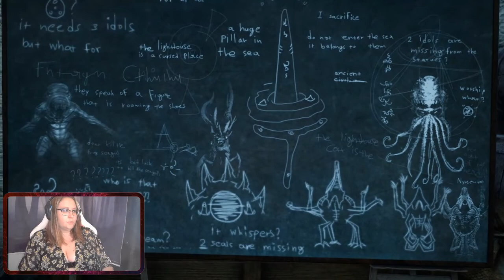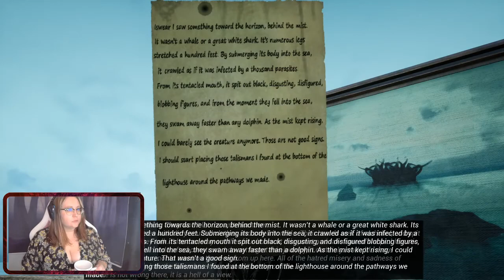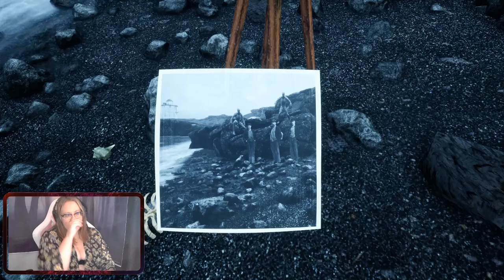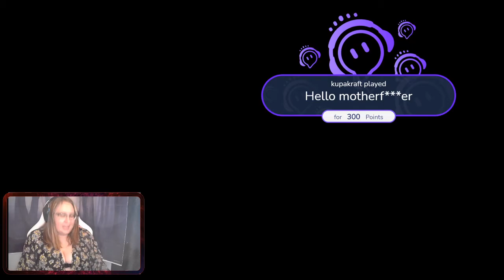The Shore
Twitch Stream Part one of The Shore.